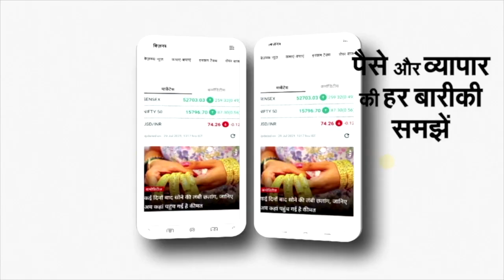जिन Nand Gopal Gupta Nandi के साथ थी Atiq Ahmed की तस्वीर, उन्हें मिली Death Threat |Yogi Adityanath